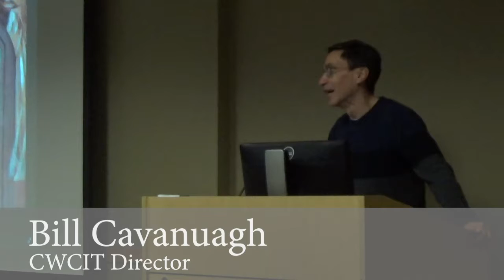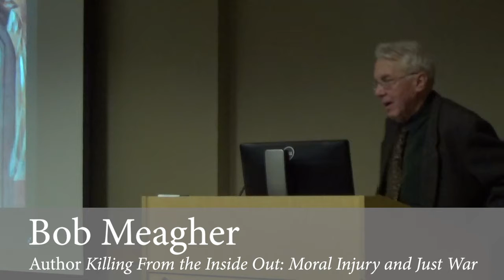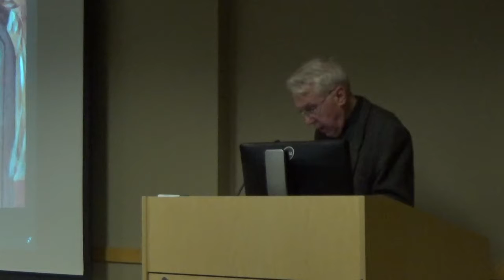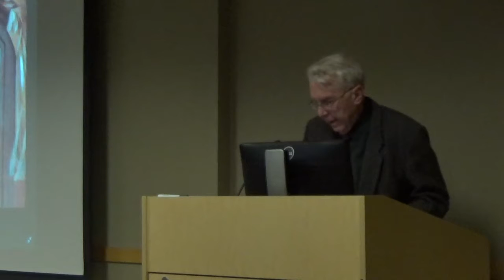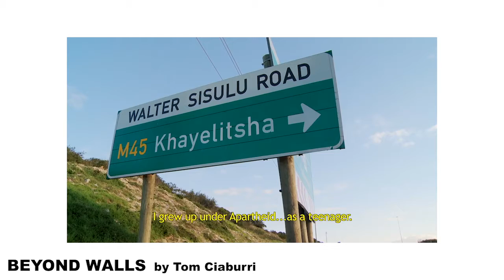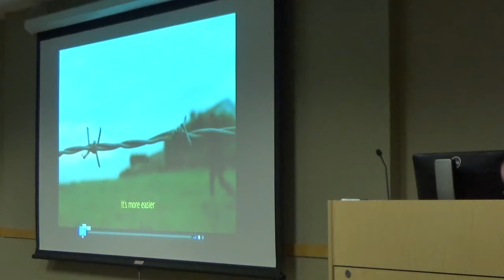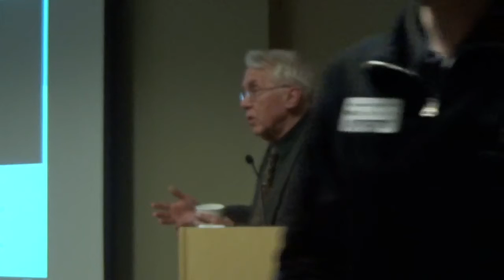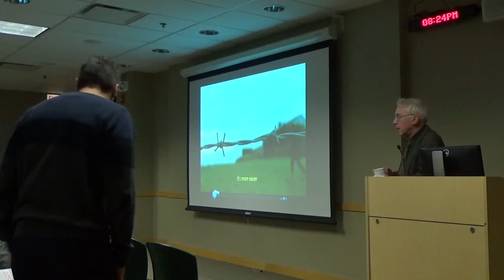Robert Emmet Meagher–“Lazarus, Come Forth”: War, Soul Death, and Homecoming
Presented on Thursday February 21, 2019 at DePaul University

Hearing that Lazarus was dead, Jesus wept and prayed. In an age of endless war, we too, in tears, must "pray always." It is one thing to go dark in death, and another to go dark in life. Among the casualties of war are those killed from the inside out: visibly unscathed, invisibly haunted. Any nation sending its daughters and sons into the valley of death must learn to call them back, body and soul, to the land of the living.

Robert Emmet Meagher is professor of humanities at Hampshire College (Amherst, MA) and the author of numerous books, including Killing from the Inside Out: Moral Injury and Just War. Recently, he has engaged in programs aimed at healing the spiritual wounds of war in veterans, their families, and their communities.
Part of the 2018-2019 Spiritual Works of Mercy Series